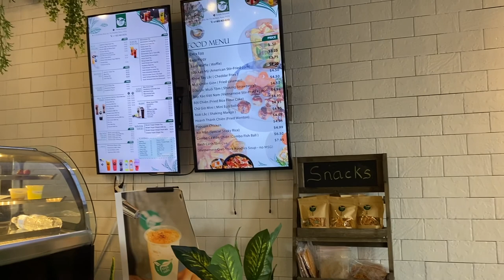visiting a TX castle + bunny boba || weekly vlog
We decided to take a short road trip to Bellville to tour Newman's Castle! Watch us explore this unique Texas castle & then take a trip back to Houston to enjoy some cute bunny jelly boba.

say hi to my friends
↳ Sagarika: YT coming soon (get excited)

🎈Acoustic/Pop/Rock/Alternative - Acoustically driven instrumental (DOWNLOAD LINK IN INFO) by Hyde - Free Instrumentals /